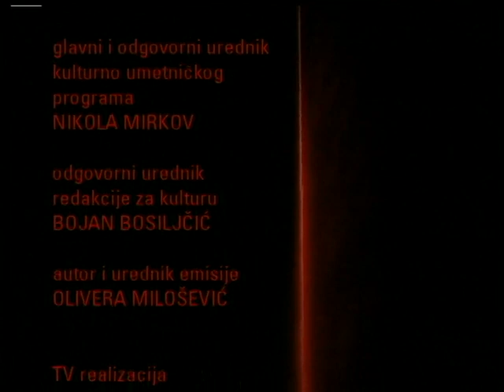Tv feljton: Hazarski rečnik